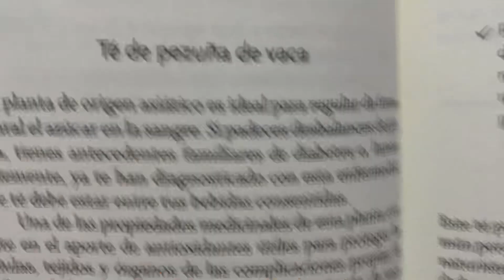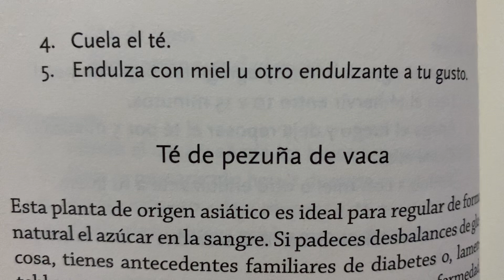Te de corteza de peral 🍐 receta y beneficios ☕️🧑🏻‍🍳